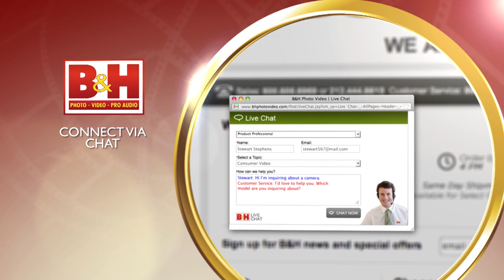Turning Long Term Projects Into Books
Harvey Stein shares aspects of his career that spans over 40 years of consistent and impressive work in photography. He shows and discusses work from his new book Harlem Street Portraits, just published this October. In addition, he shows some images from his four other books, Parallels: A Look At Twins (1978), Artists Observed, (1986), Coney Island (1998), Movimento: Glimpses of Italian Street Life (2006), and Coney Island 40 Years. Harvey also discusses ways of approaching publishers and strategies for getting long term projects into book form.